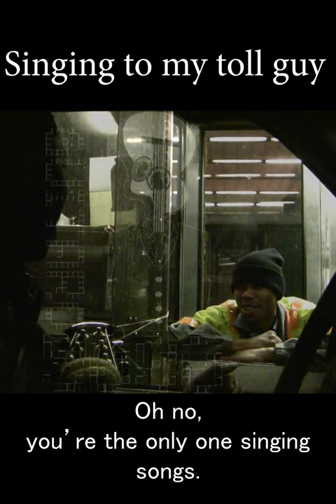Surprising my toll lady with a song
If I came to your job and sang you a song of appreciation for what you do, would that make you smile? I just might show up to your job next!

Click here for a consultation session with me (topics: guitar, video production, strategy, just talk, etc):

EQUIPMENT USED:

Ovation Guitar